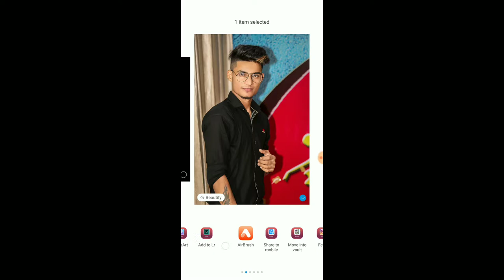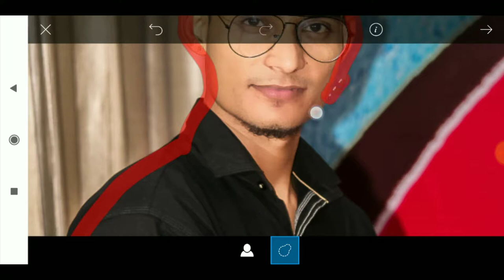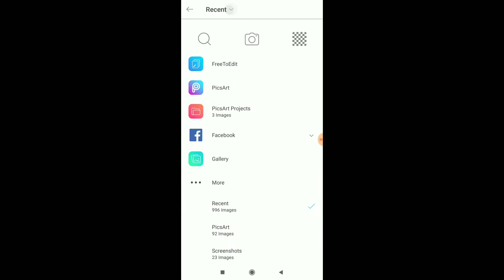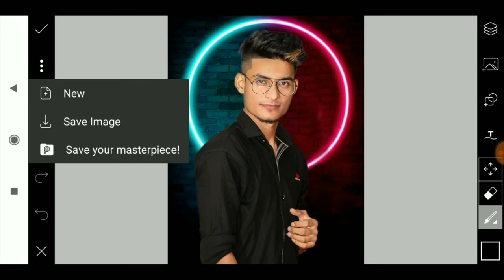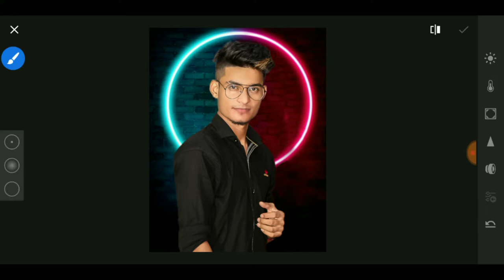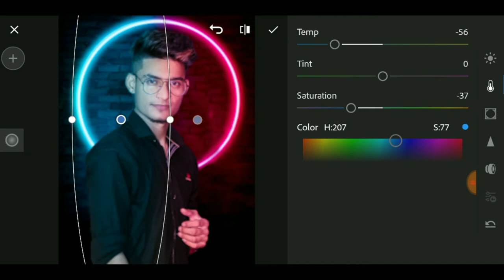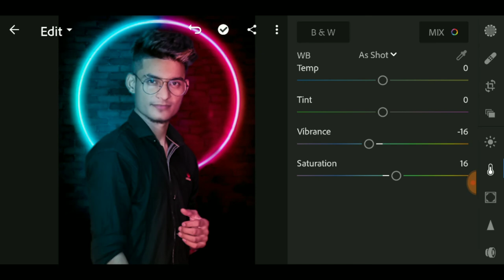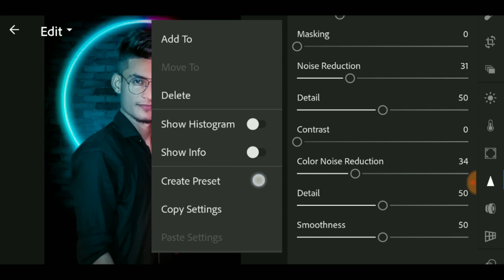Dual Tone Editing Secrets Creative Color Effect in Lightroom II SB EDIT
Lighroom New Version